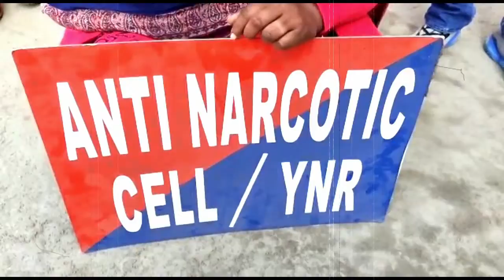यमुनानगर की Smack Lady गिरफ्तार, पति भी है स्मैक तस्कर